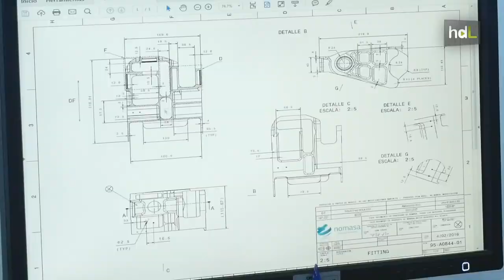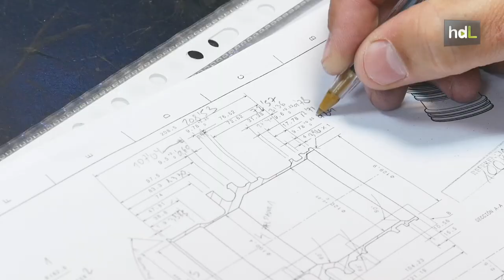HDL Nomasa, un negocio familiar consolidado en el corazón de la industria aeronáutica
Corría el año 2010 y la crisis económica afectaba a toda España, pero tres hermanos de Sevilla, Rocío, Salvador y Jesús, decidieron dar una vuelta de tuerca a la tradición empresarial de su familia y emprender por libre. Fundaron Nomasa una iniciativa especializada en la fabricación de piezas para la industria aeronáutica. Desde entonces todo han sido buenas noticias. Exportan a media Europa y sus clientes son de la talla de Airbus.